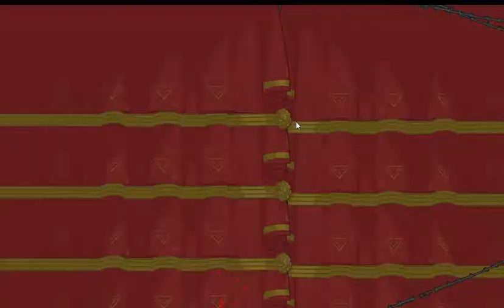BattleBlock Theater- Try Harding ep.11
BattleBlock Theater is the platform game made by The Behemoth. It is game with obstacle filled game levels, followed by and island filled with evil cats and very handsome gentlemen with a cool evil cat... did I mention you get to have a trolling partner.